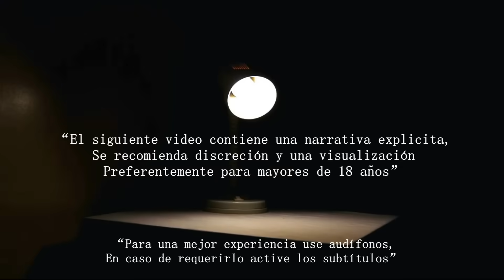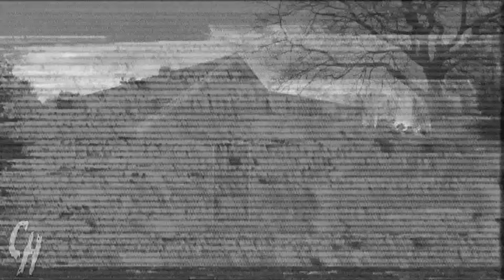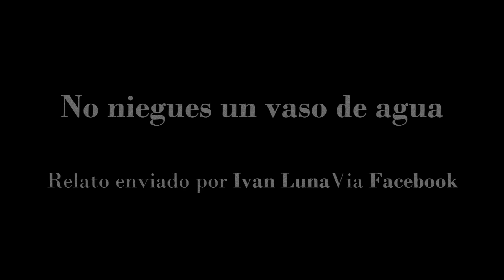EL CAMPESINO QUE M4T0 A UN NAHUAL | RELATOS DE TERROR DE CAMPESINOS | VOL. 26